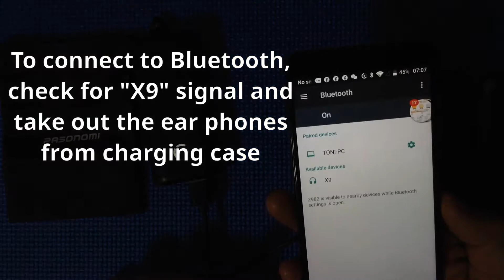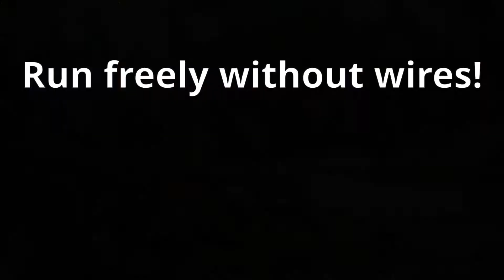✨ Bluetooth 5.0 Wireless Stereo Hi-Fi Earbuds ✨ IPX7 Waterproof with 2200mAh Charging Case 🎵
✨Bluetooth Wireless Earbuds✨Bluetooth Headset Wireless Earphones IPX7 Waterproof Bluetooth 5.0 Stereo Hi-Fi Sound with 2200mAh Charging Case (Black)
[Pasonomi x9 Earbuds]

🎶【Auto Pairing and Connection】Get rid of the tedious steps, The wireless earbuds takes you to enjoy simple life.Just remove this wireless earbuds from the case, the earbuds automatically turn on and connect your smart phone.

🎶【Longer Battery Life】The earbuds offer 3-4 hours continuous music playtime and 60 hours standby time for a single full charge. The charging case with built-in 2200 mah battery, you can also use the charging case to charge your smartphone when the phone is out of power.

🎶【Superior Sound】 Featuring Bluetooth 5.0 and lossless HD rendering technology that produce incredible sound quality. Enjoy your music everywhere even in a loud environment.

🎶【IPX7 Waterproof】Thanks to the IPX7 water protection, the bluetooth earbuds are resistant to sweat, water and rain. Perfect for running, jogging, hiking, yoga, exercises, gym, fitness, travelling and etc.Ideal for Chrismas Gift/Present, Birthday Gift/Present, Public Holiday.